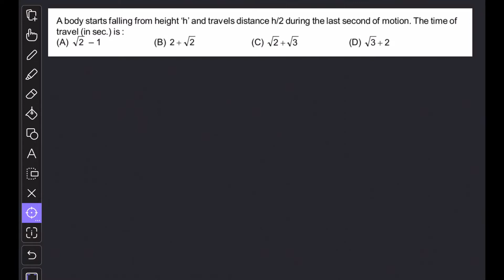A body starts falling from height H and covers half of the distance in last one second then time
A body starts falling from height H and covers half of the distance in last one second then time in 2nd to cover h distance￼